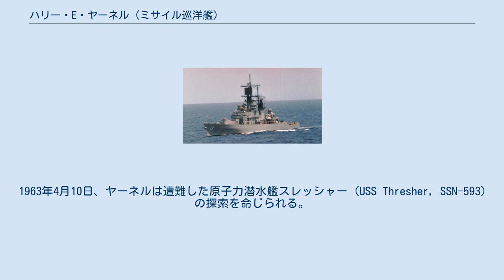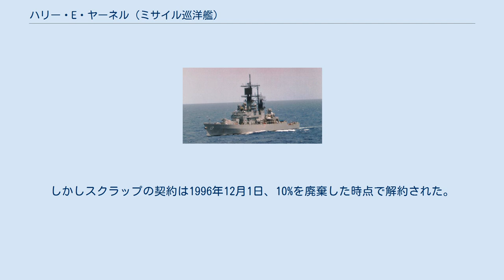ハリー・E・ヤーネル (ミサイル巡洋艦)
ハリー・E・ヤーネル (USS Harry E. Yarnell, DLG/CG-17) は、アメリカ海軍のミサイル巡洋艦。
リーヒ級ミサイル巡洋艦の2番艦。
艦名はハリー・E・ヤーネル海軍大将に因んで命名された。
当初は嚮導駆逐艦、フリゲートとして指定されたが、1975年に巡洋艦に艦種変更された。
 ハリー・E・ヤーネルは1960年5月31日にメイン州バスのバス鉄工所で起工する。
1961年12月9日にフィリップ・ヤーネル夫人（ヤーネル提督の未亡人）によって命名、進水し、1963年2月2日にボストン海軍造船所でチャールズ・E・ネルソン艦長の指揮下就役した。
 リーヒ級ミサイルフリゲートの2番艦として就役したハリー・E・ヤーネルは、テリア艦対空ミサイル発射筒を艦の前後に装備し、アスロック対潜ミサイルも装備した。
ハリー・E・ヤーネルはボストンで整調を完了したが、その間に平時においても海は強大な敵であると認識する出来事に遭遇した。
1963年4月10日、ヤーネルは遭難した原子力潜水艦スレッシャー (USS Thresher, SSN-593) の探索を命じられる。
スレッシャーは後に8,000フィートの深海で発見されたが、スレッシャーが最後に確認された海域でヤーネルは油の跡といくつかの残骸を見つけただけで、潜水艦との連絡を取ることはできなかった。
 探索活動後、新たな母港のノーフォークへ向かう途中の4月23日、ヤーネルは数隻のソ連の「商船」を追い越しざまに撮影した。
その後の数ヶ月は整調およびミサイルの運用試験で費やされた。
10月28日から11月26日までヤーネルは特別音響テストおよびリーヒ級における標準化テストをグアンタナモ湾で行い、その後ノーフォークに帰還した。
 ヤーネルはその後ノーフォークを基点にバージニア岬およびカリブ海で活動を行い、1964年9月8日に初の大西洋横断に出航する。
NATOの対潜水艦戦演習に参加し、9月21日には北極圏を横断した。
その後アムステルダムを経由して地中海に向かい、1965年2月にノーフォークに帰還するまで地中海で活動を継続した。
 次の地中海配備は10月8日に行われた。
1966年1月3日にダーダネルス海峡を通過し黒海に入るとソ連近海で作戦活動を行い、3月にノーフォークに帰還する。
北大西洋でのNATO軍演習に参加後、ハリー・E・ヤーネルは前年の功績で戦闘効率賞を受賞した。
さらにヤーネルは1966年のマージョリー・ステレット戦艦基金賞を大西洋艦隊で受賞した。
 その後ヤーネルはメキシコ湾及びカリブ海で訓練を行い、1967年初めに3度目の地中海配備に赴く。
地中海では諸問題に対応するため臨戦態勢での巡航を行い、5月にノーフォークに帰還した。
 リーヒ級は1960年代末から70年代初めにかけて対空兵装の改装が行われた。
50口径3インチ砲2基は8基のRGM-84ハープーン・ミサイルに置き換えられた。
テリア発射筒はスタンダードミサイルを発射できるよう改良された。
また、2基のファランクスCIWSが増設された。
それらの装備は1980年代末のNTU (New Threat Upgrade) プログラムで改良された。
このプログラムにはレーダー、戦闘システム、火器管制システムおよび新型ミサイル、ミサイル発射機の改良が含まれた。
 ハリー・E・ヤーネルは1993年10月20日に退役し、1993年10月29日に除籍された。
1995年4月14日にロードアイランド州クォンセット・ポイントでスクラップとして売却された。
しかしスクラップの契約は1996年12月1日、10%を廃棄した時点で解約された。
船体はフィラデルフィアに返還され保管されている。